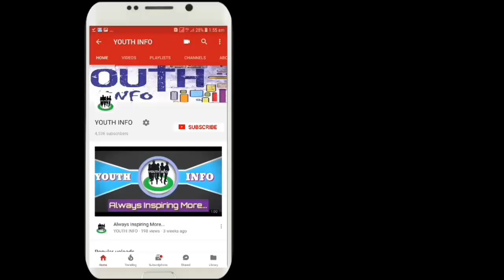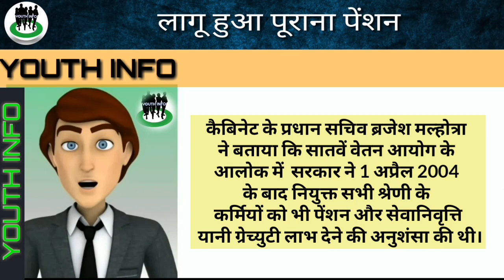सरकारी शिक्षको को मिलेगा अब पुराना पेंशन/srkari teacher ko milega old pension